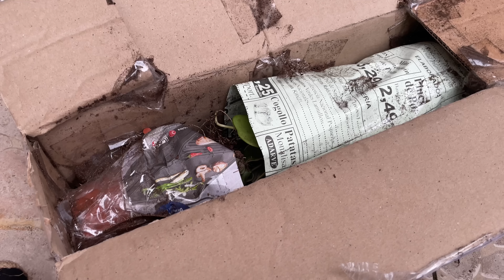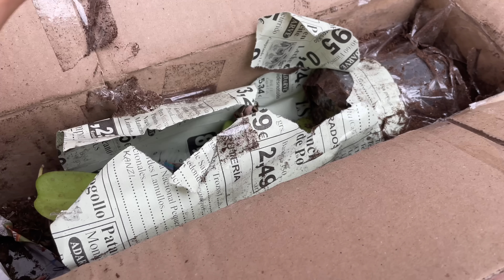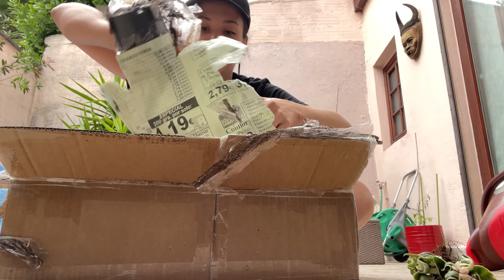HAUL ETSY HOYA COMPACTA VARIEGATA & HOYA KERRII SPLASH (+ de 12 jours pour arriver) ⚠️